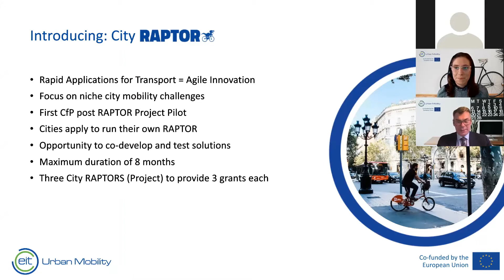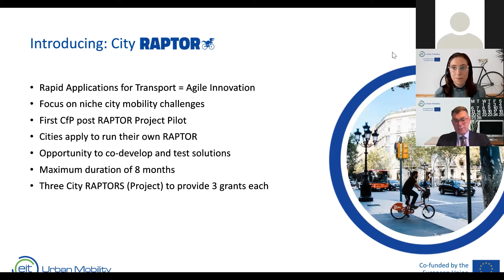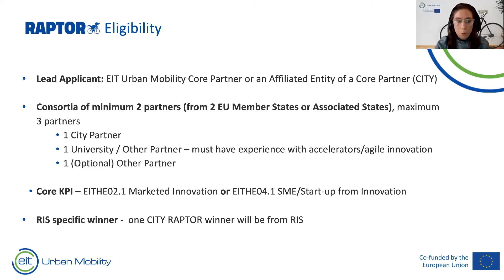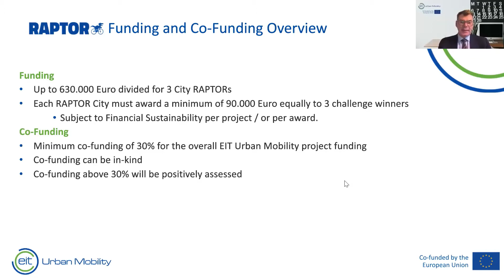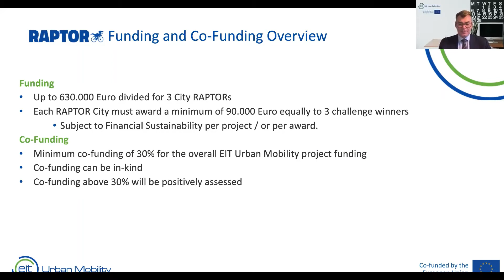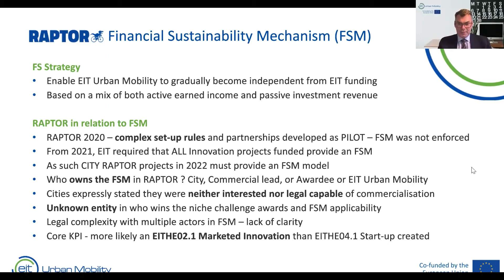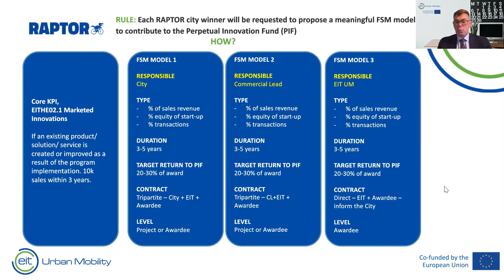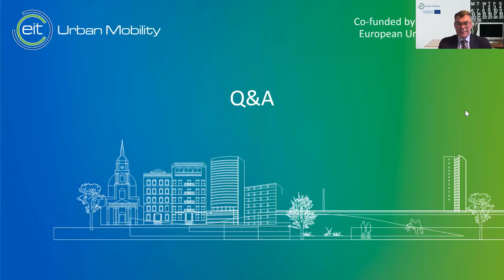RAPTOR CfP Budget & Financial Sustainability Q&A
Find all the information on the RAPTOR Call at: Launch of RAPTOR Call for Proposals - EIT Urban mobility

Rapid Applications for Transport (RAPTOR) for Cities aims to address niche city mobility challenges for cities/towns/neighbourhoods and promote local solutions by funding individuals, teams, startups or SMEs with support from the respective city/town/neighbourhood.

EIT Urban Mobility Core Partner or an Affiliated Entity of a Core Partner are eligible to apply along with 1 to 2 consortia partner(s) with experience leading or past involvement in managing accelerator programmes and/or venture builders.